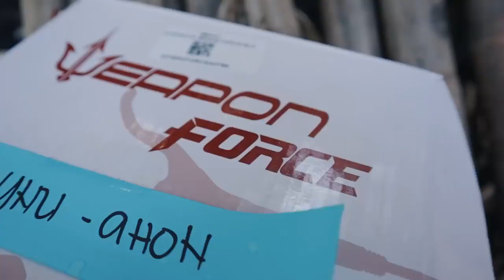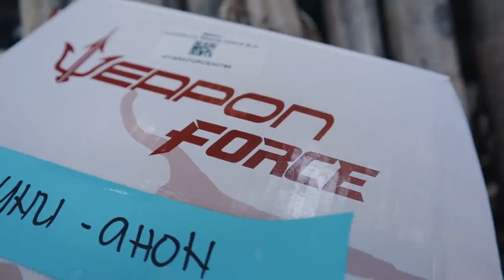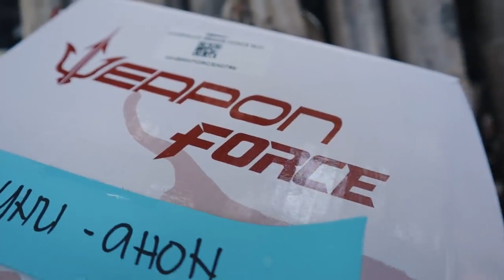Weapon Force Hydraulic Brakes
Review by Sir Ian from Unliahon